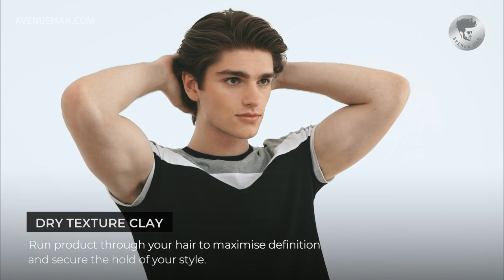Male Model KYLE SKOPEC Styles His Hair With AVENUE MAN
Avenue Man Hair Products have been ranked “Amazon Choice” on Amazon and have accumulated over 700 positive reviews. Sales of the products have grown 300% year over year. You can shop Avenue Man hair products here at AvenueMan.com or directly on Amazon.

Model - @kskopec
Photographer - @mcmpix_
Videographer - @lucaspazolini

ABOUT THE VOLUME LIFT STYLING MOUSSE
Avenue Man Volume Lift Styling Mousse structures hair and gives you the control you need. Increase volume and enhance texture with long-lasting memory that controls frizz and balances moisture. Our formula protects your hair from environmental factors that fade color and cause damage to hair follicles. Free from alcohol, parabens, and other harsh chemicals, you can trust our Volume Lift Styling Mousse to keep your hair looking, and feeling its best.

Use Avenue Man Volume Lift Styling Mousse by itself or as part of a 2 or 3-step formula that includes our Clay, Pomade, and Hairspray products. For style inspiration and to learn about the different styles you can create with our products, visit our Amazon store for video tutorials.

ABOUT THE DRY TEXTURE CLAY
Three EXCLUSIVE features of Avenue Man's DRY TEXTURE CLAY for Men:
MULTI-PURPOSE CLAY: Avenue Man's Dry Texture Clay adds workable hold and builds texture. Enjoy multiple styles with this one formula: use Avenue Man's paste to mold strands into a more rebellious look or create a defined, formal look.

HAIRCARE FORMULA WITH ORGANIC EXTRACTS Our paraben-free formula will nourish and repair your hair from the roots to the ends and will also provide a powerful thermal defense for guys who regularly use hair dryers. The all-natural ingredients in our paste for all hair types will help to prevent damage to your hair.

CREATED and MANUFACTURED in CALIFORNIA by natural hair product specialists with years of experience, Avenue Man's Dry Texture Clay comes in MASCULINE, efficiently designed screw-top packaging that was created to preserve the quality of the ingredients from oxidation. This great hair product will help you get your dream job, succeed in business, attract your crush and anything else you are trying to achieve.

Order our Dry Texture Clay for men NOW and enjoy a perfect hairstyle all day long.

Directions: Place a small amount into hands then work into damp or dry hair to piece and separate for increased texture and strong control. For best results, apply after styling with desired Avenue Man’s Foamand follow with the Avenue Man’s Hair Sprayof your choice.

ABOUT THE THICKENING HAIR SPRAY
Avenue Man's Thickening Hairspray provides all-day control of your hair and can be used to create a light or strong hold as desired. When applied between layers, our hairspray adds volume and gives your hair the appearance of added thickness. Sunflower Seed Extract provides natural protection against environmental stress. Grape Seed Extract reduces frizz, adds volume, enhances thickness, and improves the overall health of hair.

Use Avenue Man's Thickening Hairspray by itself or as part of a 2 or 3-step formula that includes our Mousse and Clay products. For style inspiration and to learn about the different styles you can create with our products, visit our Amazon store for video tutorials.

ALL PRODUCTS IN THIS VIDEO:
VOLUME LIFT STYLING MOUSSE
DRY TEXTURE CLAY
THICKENING HAIR SPRAY